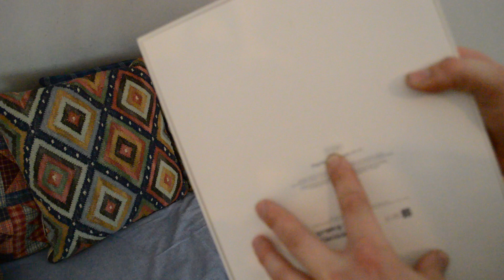12.9 Inch Black 512GB IPad Pro Unboxing!!!!